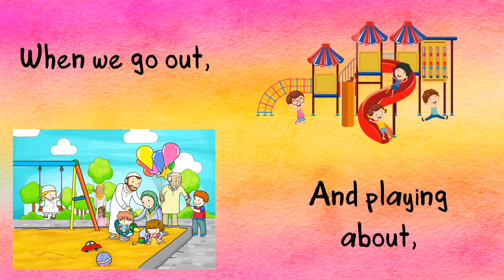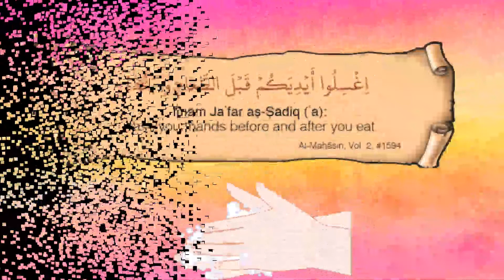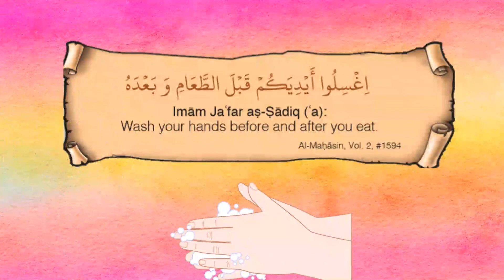Washing hands! (Nasheed/Poem)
Bismillah hir Rahman ir Rahim

Igsilu aidikum qabl at ta'am e wa ba'dahu -2
Wash your hands before and after you eat -2

When we go out and playing about
We get those germs everywhere x2
Don't forget to wash those dirty hands -2